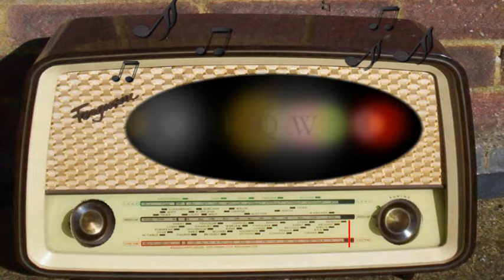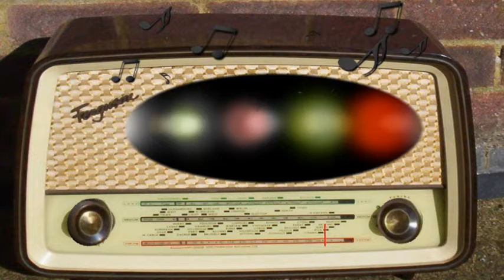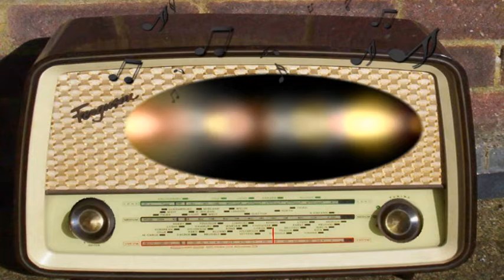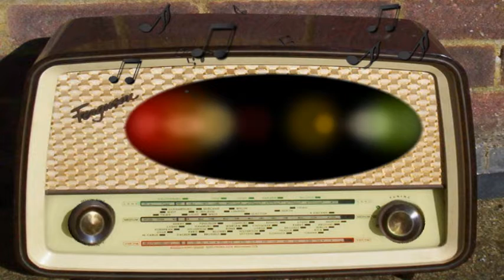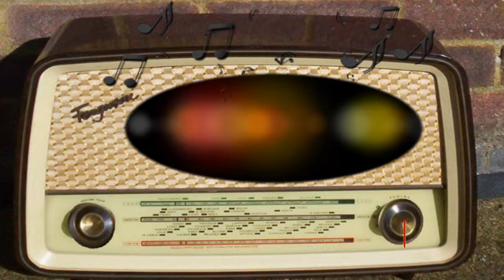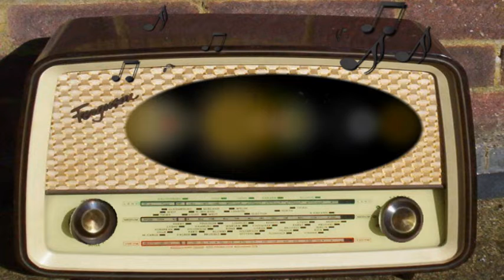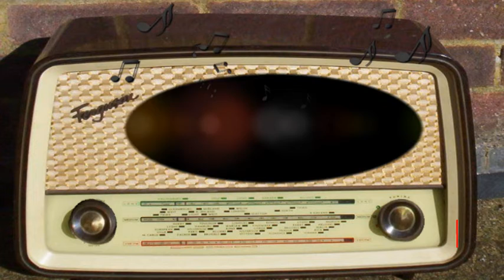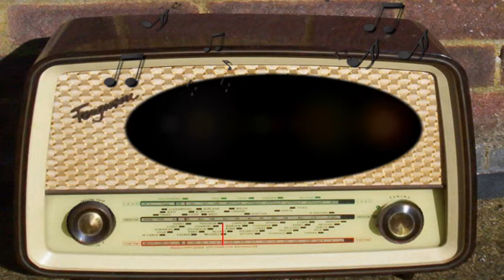The Story of KQW: Jack Webb (November 10th, 1945)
The Story of KQW.
Jack Webb.